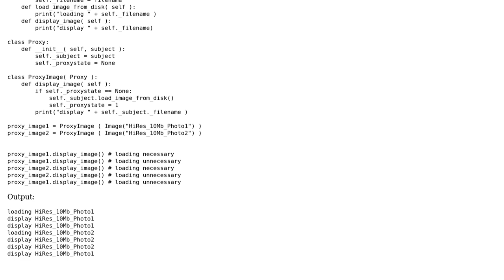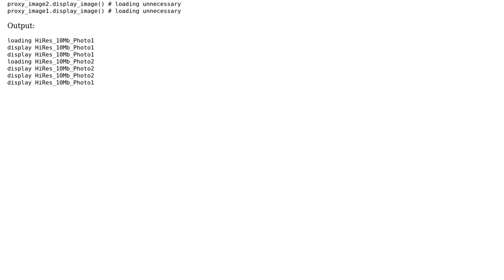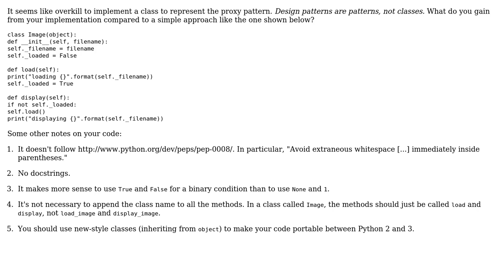proxy pattern in Python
With thanks & praise to God, and with thanks to the many people who have made this project possible! | Content (except music & images) licensed under CC BY-SA | Music | Images & others | With thanks to user user21365 user svick user Gareth Rees and the Stack Exchange Network Trademarks are property of their respective owners. You are responsible for your own actions.